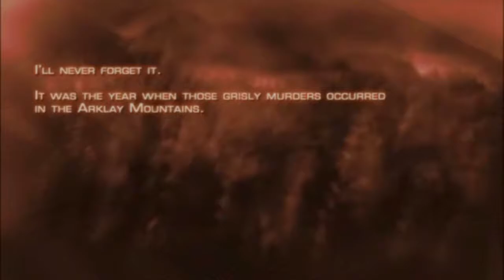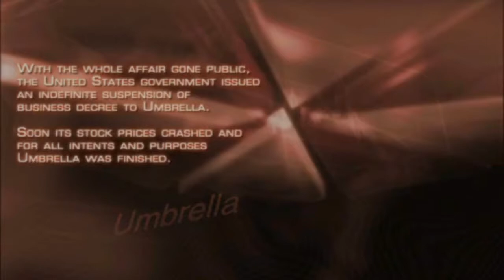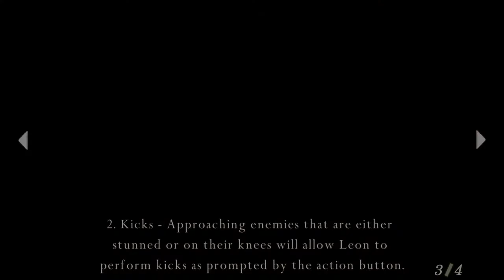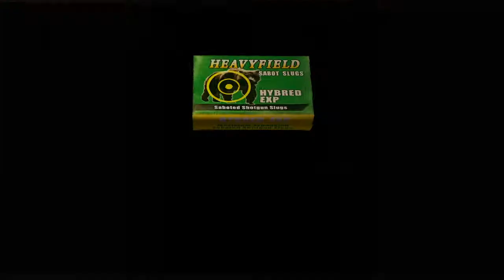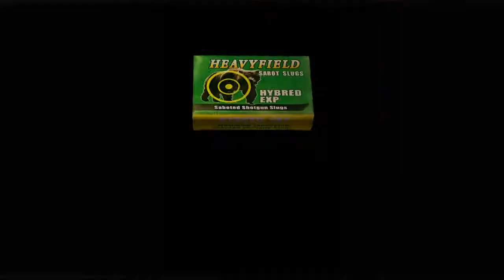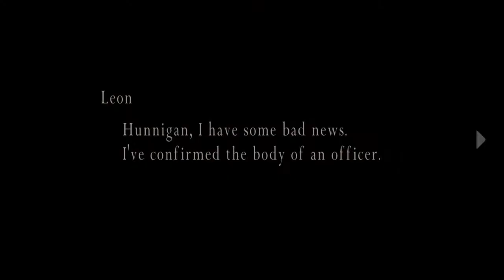Resident Evil 4 #01 Fazendinha